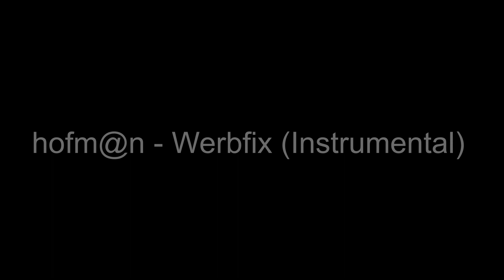Moppel Werbfix (Instrumental)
Solltet Ihr die Musik mögen aber nicht den Schnitt der Audio-Fetzen, so wäre dies die Gelegenheit, gegen Abgabe aller Rechta an mich, (Gag) diese Version zu benutzen um Euren eigenen schrägen Kram drüber zu legen. Wenn das kein Angebot ist, für läppische 85% der Einnahmen aus der Idee und dem sensationellen Mastering dieser einzigartigen Grundsubstanz, müsste man nicht drüber reden, wer hier der Künsztler war,. damals,  sehr damals.  also,. nunja,.. das führt jetzt zu weit.   ;-)